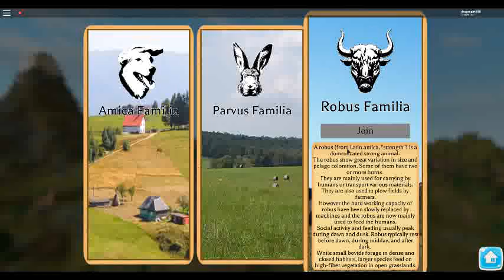roblox farm world - Reindeer review ( tysm lolgirl for helping me! )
I will be doing more videos on shard seekers! sometimes I will be uploading over roblox games